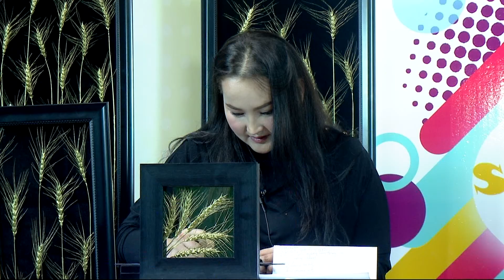shopping show 11 04